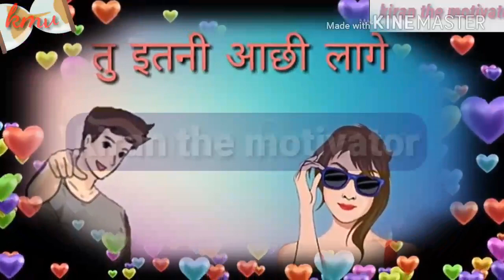Beautiful song status video ♥ Bol tere mithe mithe bat teri sachi lage #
.time. 12...55pm